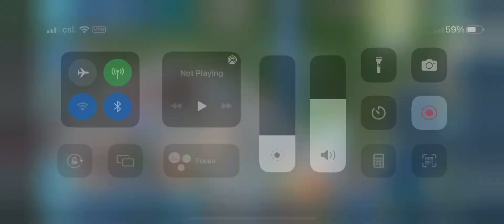TheoTown Sandbox 165